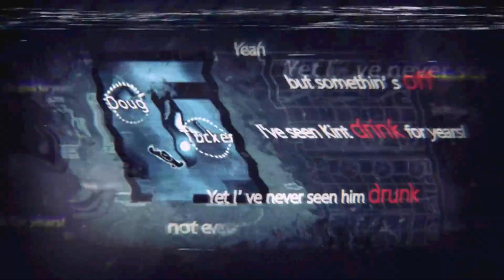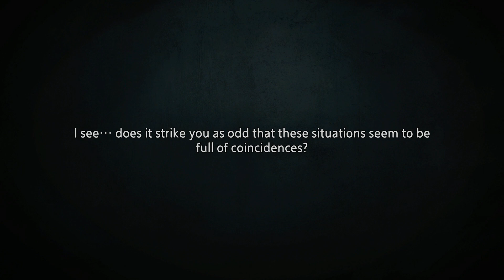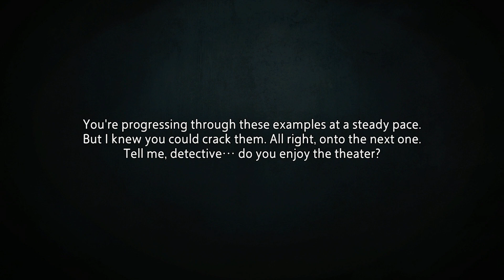Unheard Let's Play Gameplay Walkthrough - part 3 - Police Station and Theater - ENG Commentary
Put on your headphones and step back into the past. Use the voices you hear to return to crime scenes, tracking down each individual involved and solving the cases.
    ⬇️ MORE INFO DOWN BELOW ⬇️

🎥 TWITCH STREAMING 🎥

Put on your headphones and step back into the past. Use the voices you hear to return to crime scenes, tracking down each individual involved and solving the cases. But where do the voices come from? Can you trust what you hear? And what’s the mysterious thread weaving all of these cases together?

Step through time as you use our device to eavesdrop on conversations from past crime scenes. Every clue, every move, and every motive will be presented in the form of audio. Rather than controlling any one character, you only need listen to their conversations, following along as the story evolves. Use the information you hear to match names to voices and determine how everything (and everyone) is related. Can you discover the truth?

Don’t expect to be “fed” a pile of clues. Rather, take the role of a fly on the wall, observing and listening to the events as they unfold. Anyone could be the culprit; key clues may be revealed at any second; any character's storyline may cross paths with another at any point in time. YOU be the editor—the order of the story is up to you!